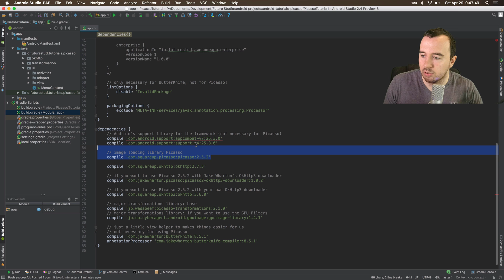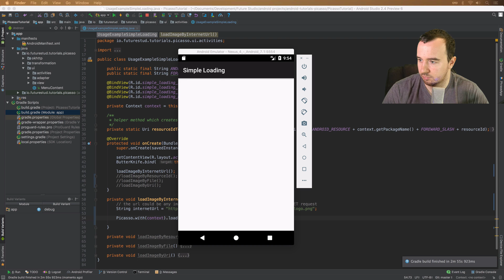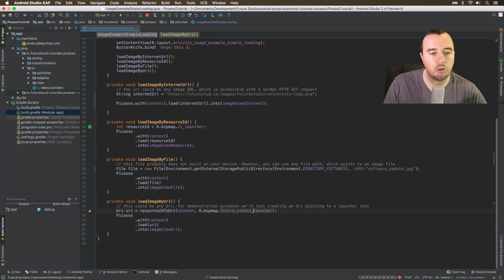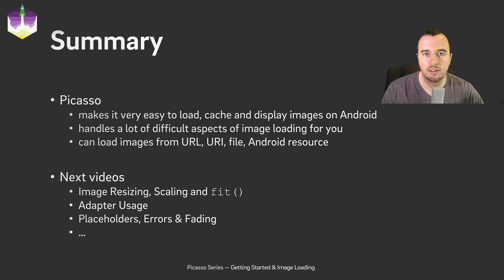Picasso Tutorial — Getting Started & Image Loading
In this video you'll learn about how to load images on Android with Picasso.